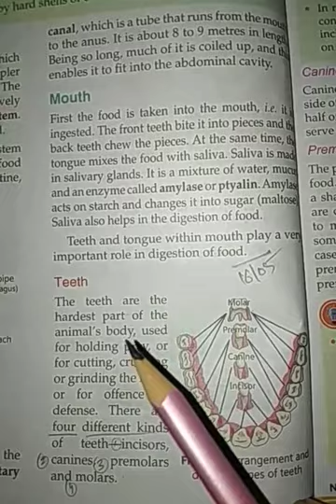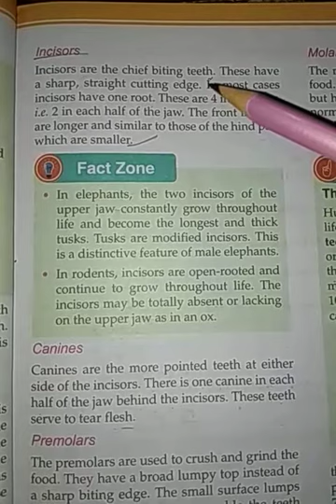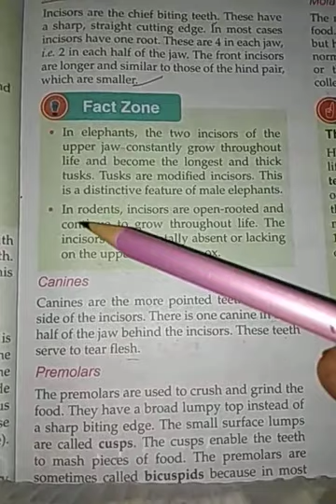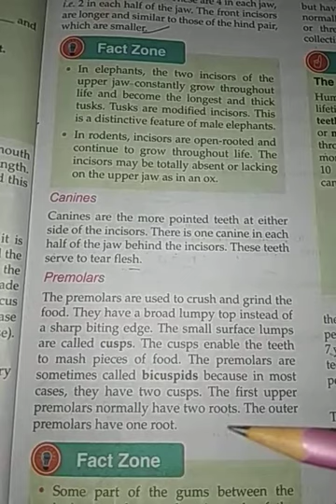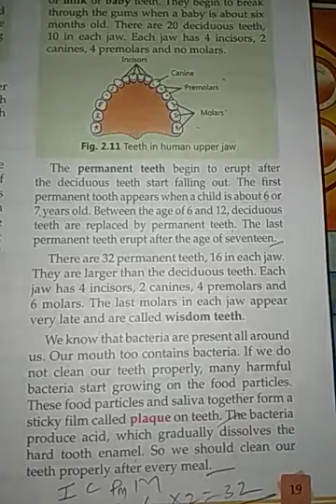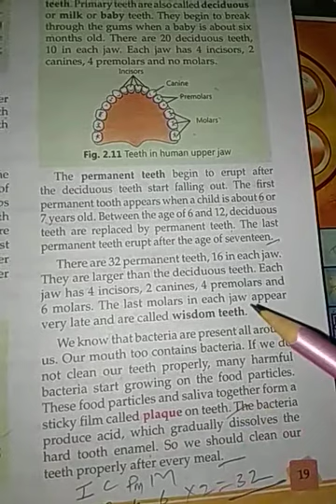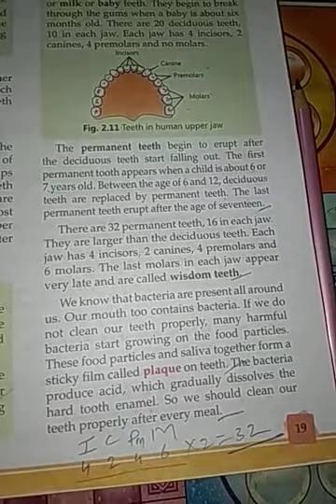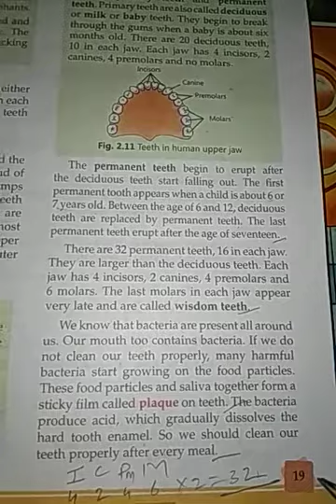By D.K.Sir chapter 2 nd for class 8th science